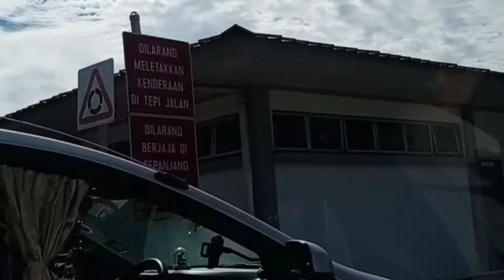Going to fish market!